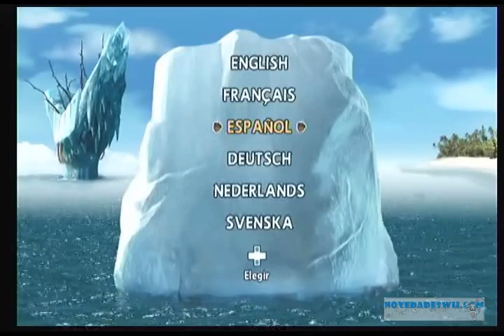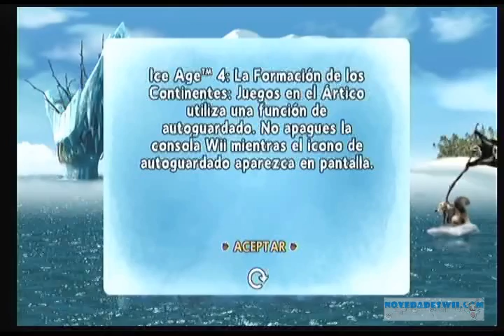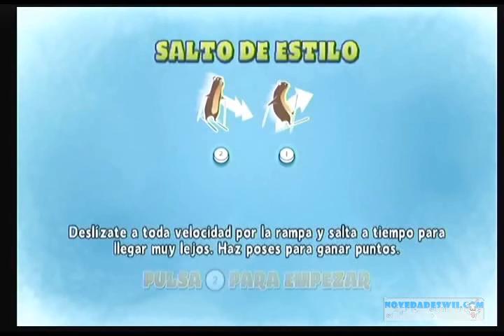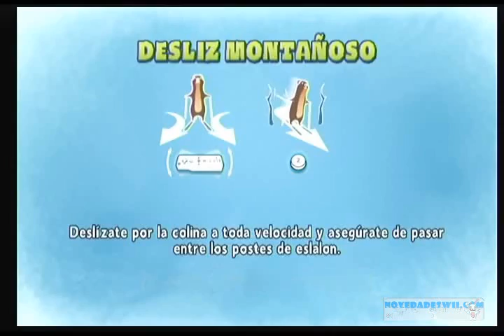[Wii] Ice Age 4 La formacion de los Continentes juegos en el Artico